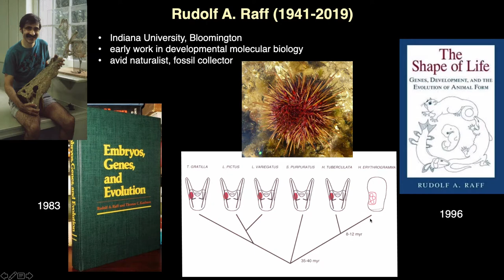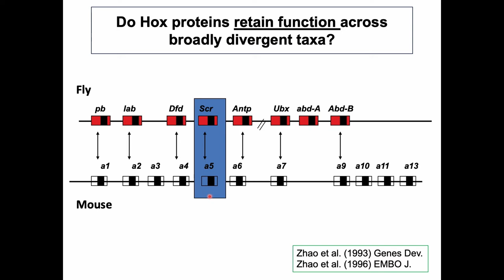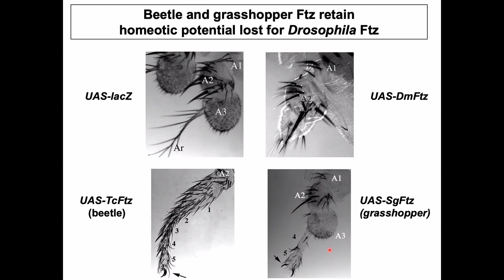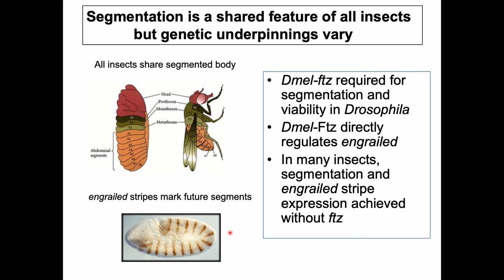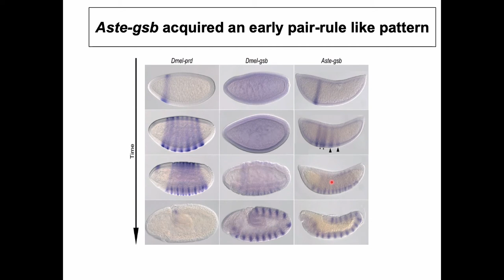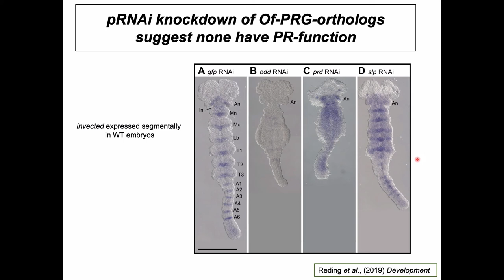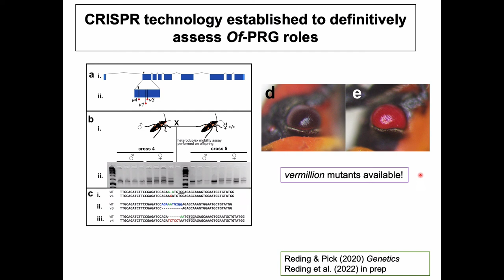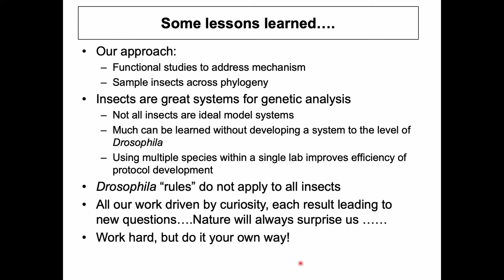Leslie Pick_2022 PASEDB Rudolf A. Raff Pioneer Award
Leslie Pick, Professor of Entomology at the University of Maryland, was awarded the 2022 PASEDB Rudolf A. Raff Pioneer Award at the Joint Society for Developmental Biology 81st Annual Meeting and Pan-American Society for Evolutionary Developmental Biology 4th Biennial Meeting, July 20, 2022. Introduction by Eric Haag (University of Maryland).

00:00 Introduction by Eric Haag
03:21 Leslie Pick